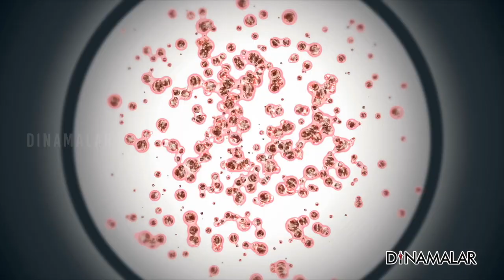கொரோனாவை அது பரப்பவில்லை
கொரோனா தொடர்பாக சீனாவில் நடத்தப்பட்ட
ஆராய்ச்சியில், வவ்வால்களின் உடலில்
இருக்கும் கொரோனா வைரஸ் பரிணாம வளர்ச்சி
அடைந்து மனிதர்களை தாக்கி இருக்கலாம்.

அல்லது வவ்வால்களிடம் இருந்து எறும்புதிண்ணக்களுக்கு
வைரஸ் பரவி அதன் மூலம் மனிதர்களுக்கு கொரோனா தொற்று
ஏற்பட்டு இருக்கலாம் என ஐ.சி.எம்.ஆர் தலைமை விஞ்ஞானி